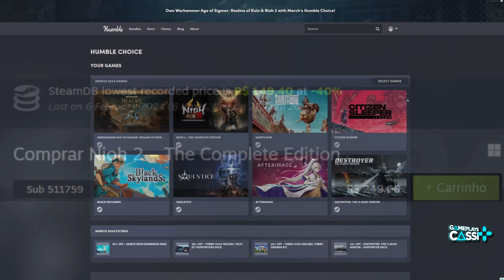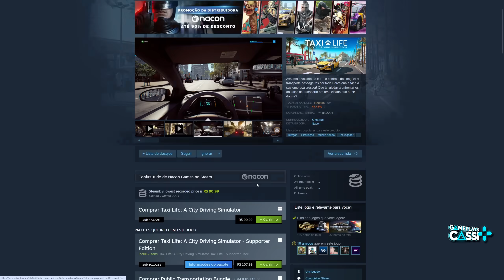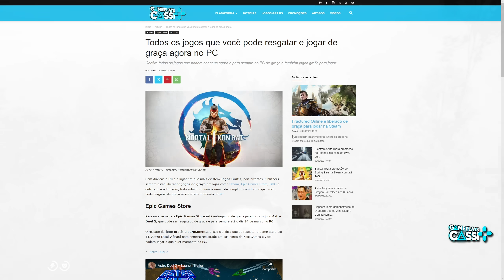CORRAM! JOGOS GRÁTIS para PC na STEAM e EPIC GAMES - TODOS OS JOGOS QUE VOCÊ PODE RESGATAR e JOGAR!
Temos jogos de graça para resgate grátis no PC através da Epic Games Store e Steam, então corre agora para resgatar e jogar jogos como Mortal Kombat 1, Astro Duel 2, Space Crew: Legendary Edition, Fractured Online, Dragon's Dogma 2 Demo, Fallout 2 e mais.

Confira também:
Vai comprar na Amazon ? Ajude o Canal
Vai comprar na GOG ? Ajude o Canal

00:00 Introdução (Gameplay: RDR 2)
00:13 PACOTE incrível COM ativação na STEAM!
00:52 JOGO GRÁTIS - Epic Games Store
01:18 JOGOS GRÁTIS - Steam
04:15 JOGOS GRÁTIS - Prime
05:08 O que está acontecendo com o Prime Gaming ?